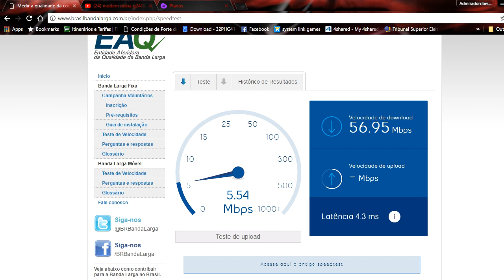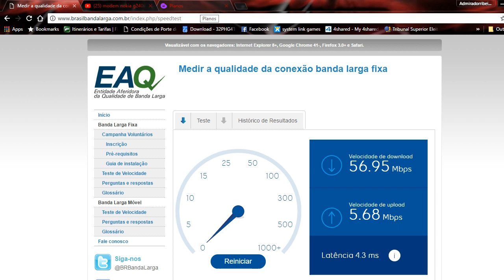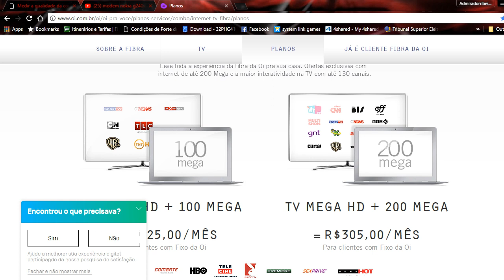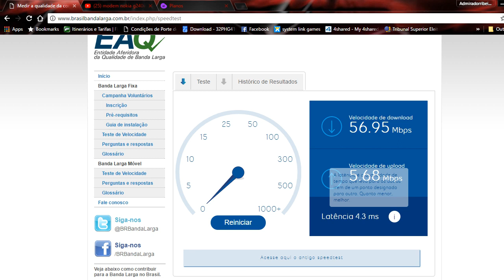Oi fibra 50MB testando a velocidade em São João de Meriti vilar dos teles e RJ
Oi fibra,50MB testando e falando sobre as velocidades em vilar dos teles,são joão de meriti,Rio de janeiro; link para verificar disponibilidade de serviço;

Familía OPS DESTROYER GAMER
Venha fazer parte desta jogatina

Link:para Doação para ajudar ao canal a continuar as transmissões e também poder comprar os equipamentos para melhorar cada vez mais o nosso trabalho desde já agradeço a todos.

XBOX LIVE GAMERTAG:
Gui Ribeiro BR

Os Objetivos do Canal são ajudar a todos com informações trazendo Gameplayers dos melhores Jogos e também evoluir com a ajuda de vocês, para que o canal continue a crescer, por isso peço que todos se inscrevam e deixe seu like e muito obrigado --

 Minha Página no Twitter:OPS DESTROYER GAMER
Meu canal no Mixer:

Envie loots para nos ajudar e grátis basta clicar no link e depois nos enviar a mensagens

Muito Obrigado a Todos e Que DEUS Os abençoe.